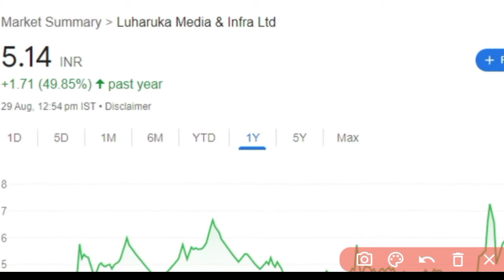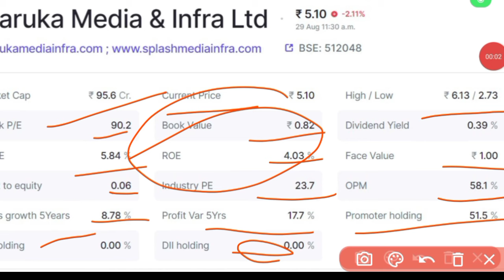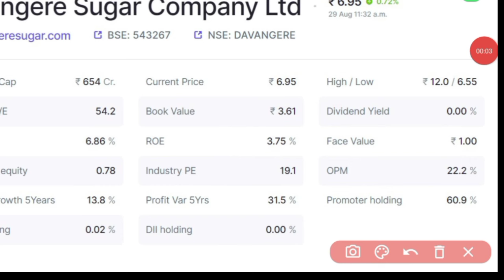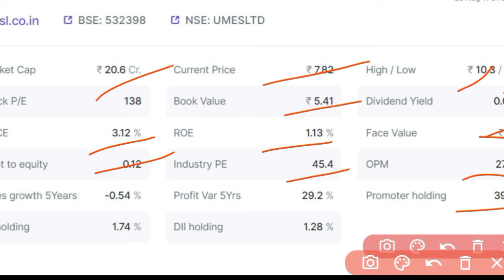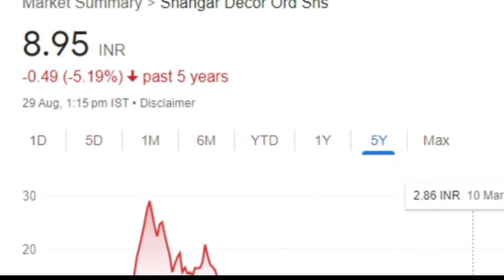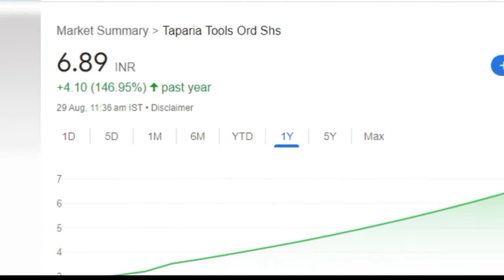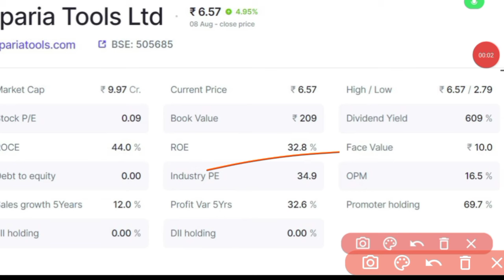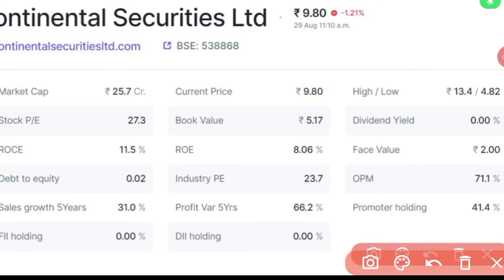Fundamental strong stocks under Rs.10 | Best shares to buy now 2024 | stock market telugu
share market crash in 2024
share market crash in 2025
Telugu stock stories
Telugu stock market
trading marathon
Penny stocks in Telugu